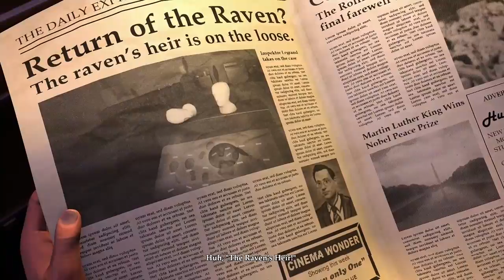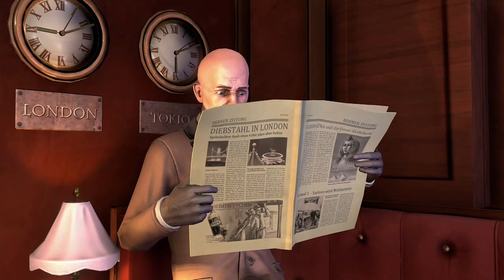FTDmusic Plays: The Raven Remastered (Xbox One) - The First Half Hour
Watch as we take on the first half hour of The Raven Remastered.